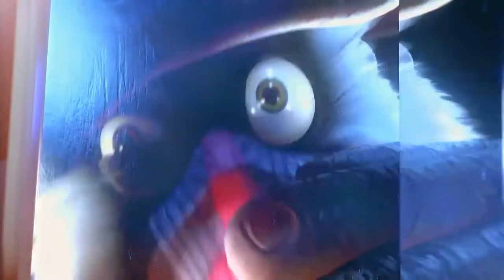The jungle bunch in hindi S2 🐲🃏🃏episode 8 Abaracadabra